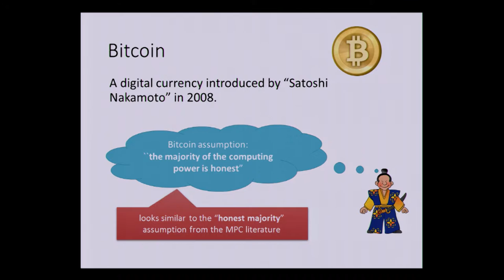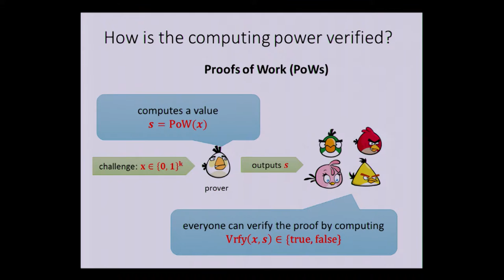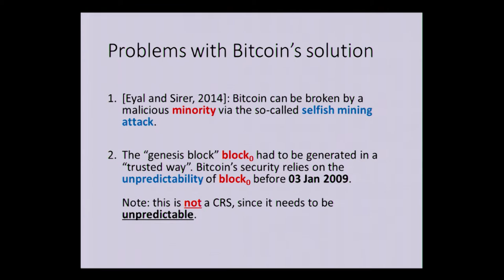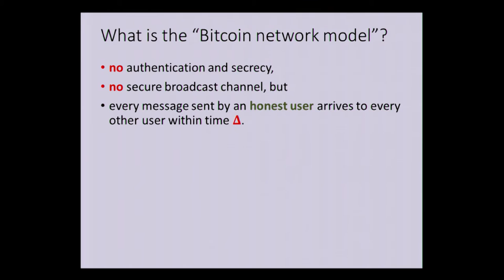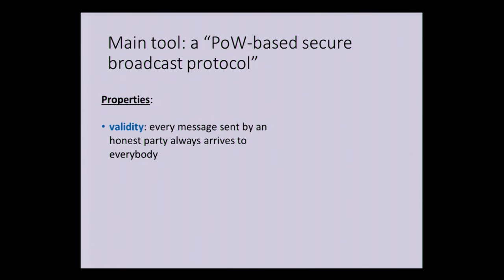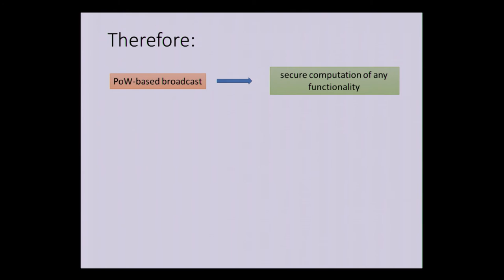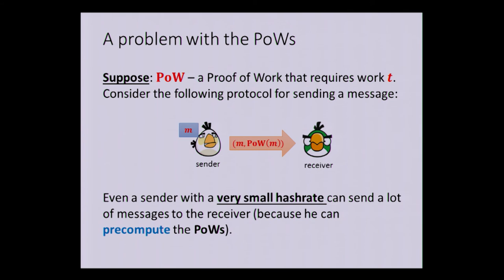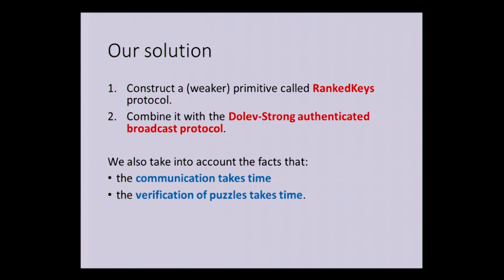PoW Based Distributed Cryptography with no Trusted Setup